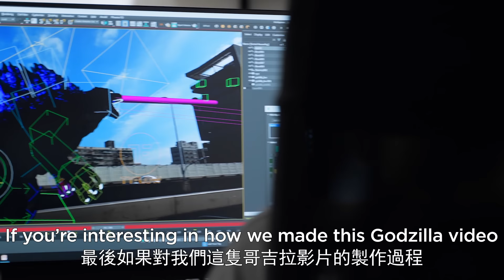How to fight Godzilla in real life 如何打敗哥吉拉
10 minutes video takes us 2 months for all the hard working

崩壞3rd 5.0版本 薪炎之律者
電影動畫級手遊免費下載 真香

10分鐘的影片 是耗費我們整整2個月
每天辛苦的後製地獄 夥伴們辛苦了 ! 希望大家給個訂閱支持我們

導演剪接 葉公
特效合成  哲修
3D動畫 岳弦
製片 小鋒
道具 敬淵
調色 喬翔
哥吉拉3D模型 huykhoi2407 (cgtrader)
迪加3D模型 Bankman (sketchfab)
超人沙雕雕刻  哭囉/3+1=Kuro cosplay studio